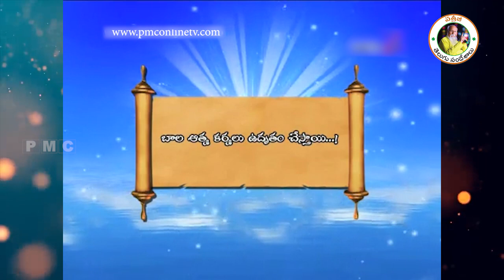మీరు చెయ్యకూడని పనులు ఏంటంటే? | Patriji Telugu Messages | PMC Telugu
మీరు చెయ్యకూడని పనులు ఏంటంటే? | Meeru Cheyyakodani Panulu Entante? | What are the things you should not do? | Patriji Telugu Sandesalu | Patriji Telugu Messages | PMC Telugu
                            " ప్రతిక్షణం - సత్యదర్శనం "